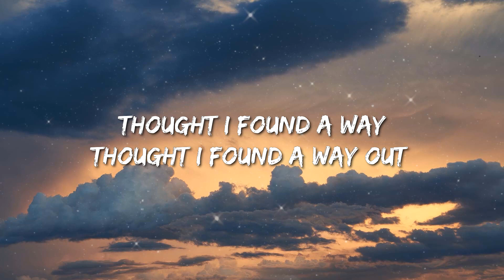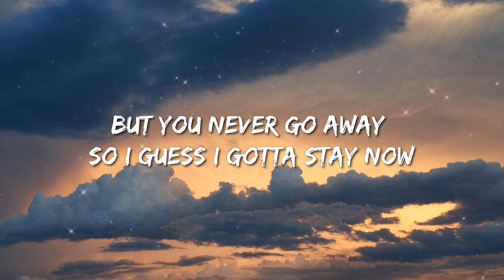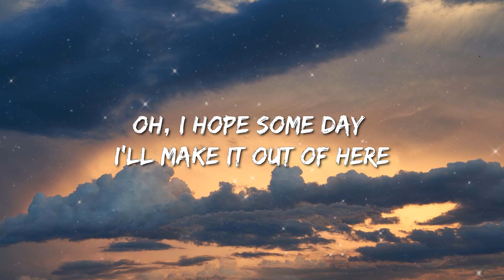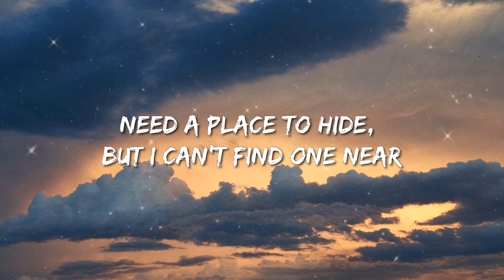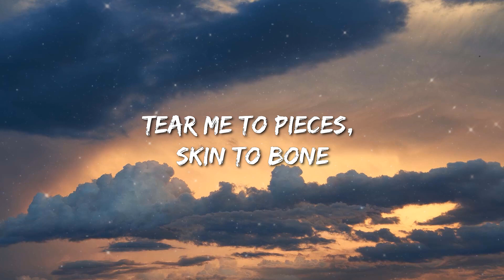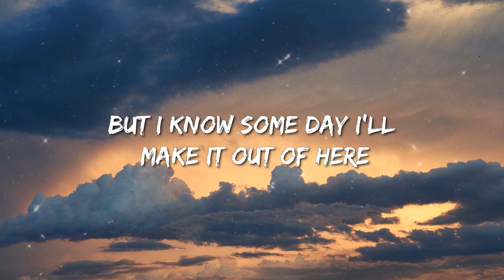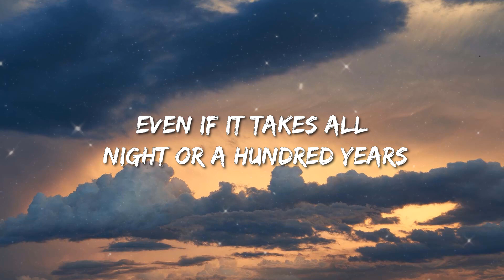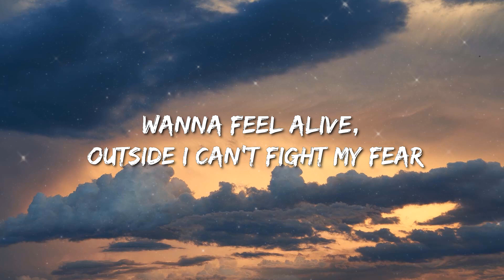Billie Eilish - Lovely (Lyrics) Ft. Khalid - Eslabon Armado , David Guetta, Anne-Marie & Coi Leray,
lovely,lovely billie eilish,billie eilish lovely,lovely billie eilish lyrics,
isn't it lovely,lonely billie eilish,lovely lyrics,hello welcome home,

Woah, yeah
Yeah, ah
Woah, woah